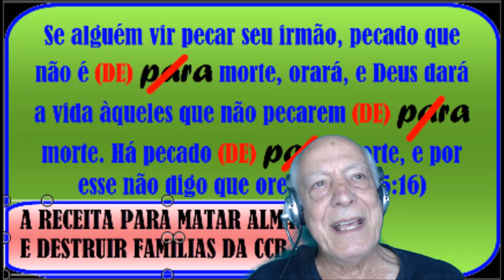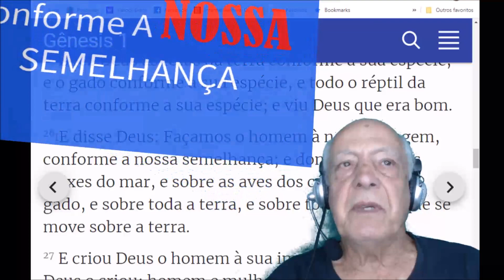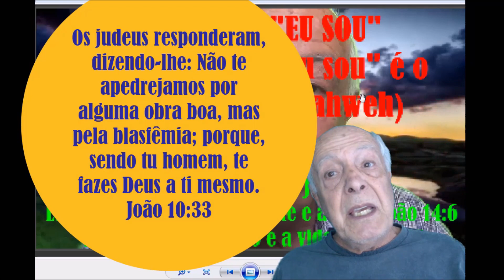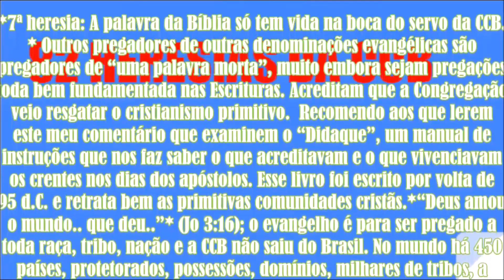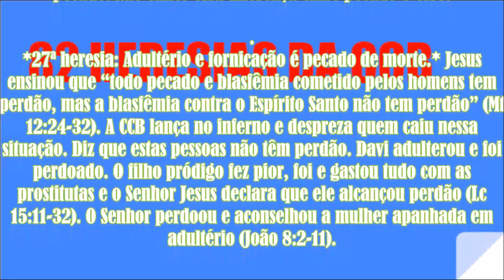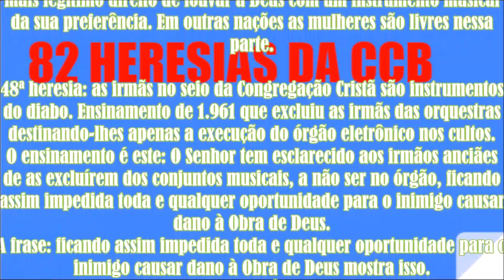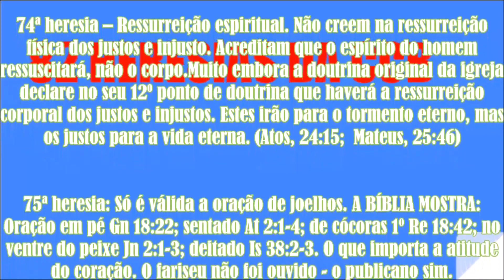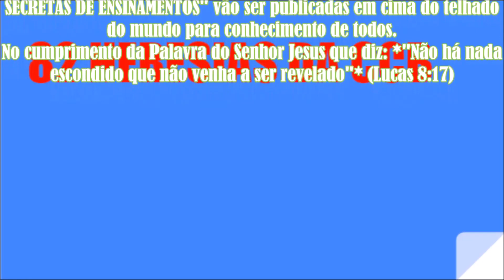EXTERMINAHERESIAS10 contesta a Bereana PARTE 9